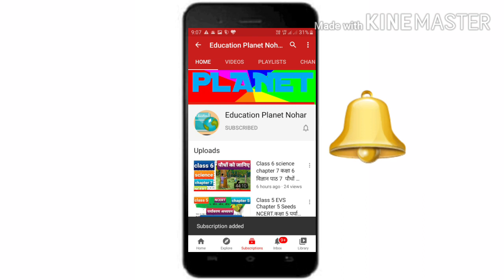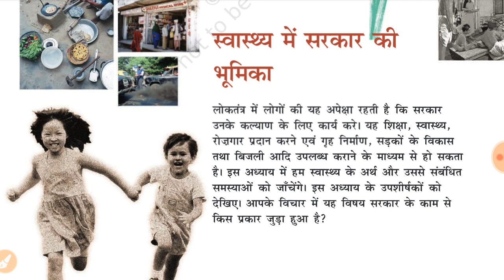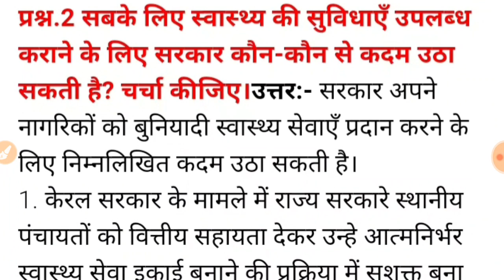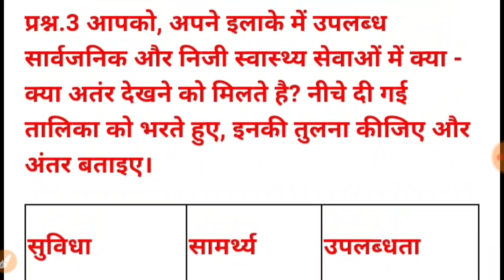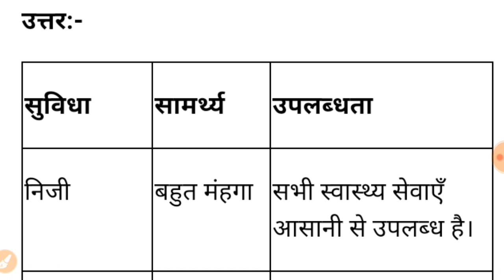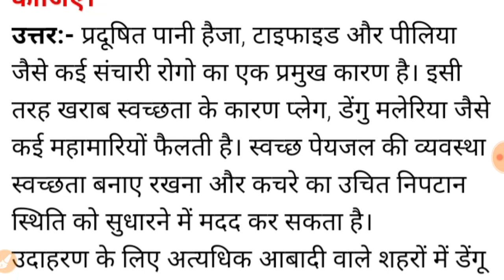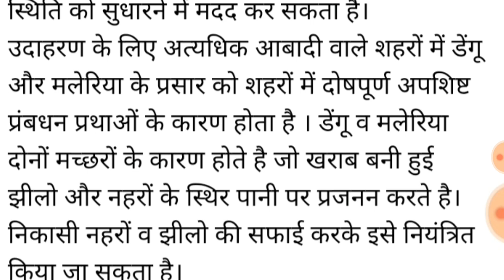class 7 civics ch.2 Role of government in health ques.- ans. कक्षा 7 सामाजिक एवं राजनीतिक जीवन ncert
class 7 sst- political ch.2 question answer
कक्षा 7 सामाजिक एवं राजनीतिक जीवन
पाठ 2 NCERT BOOK